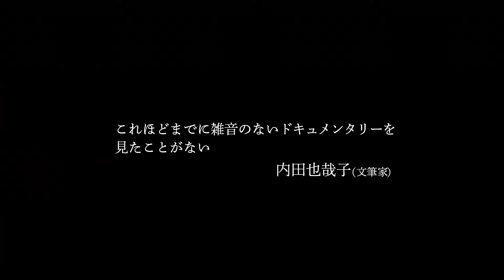映画『かいじゅう』予告編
画家・西村一成に焦点を絞ったドキュメンタリー。20歳前後から独学で絵を描き始め、ときにうなり声を上げながら絵を描くことからおいっ子に「かいじゅう」と呼ばれる西村の創作の様子などを1年にわたって追う。監督は『日日芸術』などの伊勢朋矢。アコースティックオーケストラ「パスカルズ」を率いるロケット・マツが音楽を手掛けている。